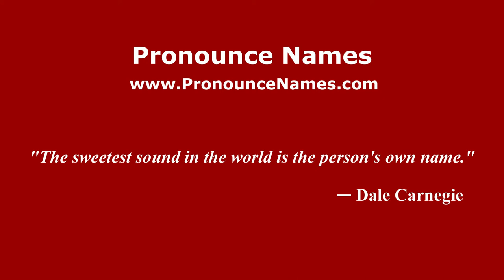How to pronounce Sara Beth Gregory (American English/US) - PronounceNames.com